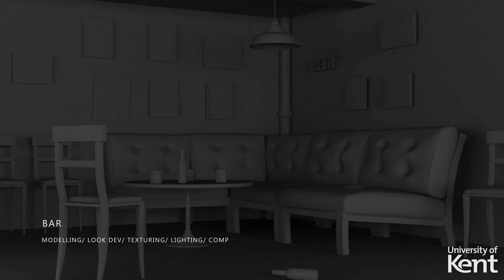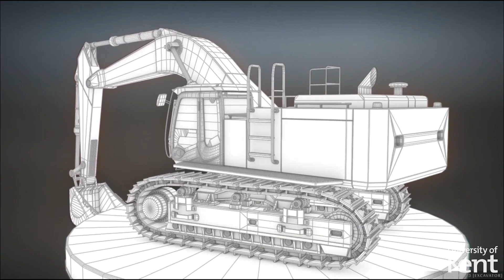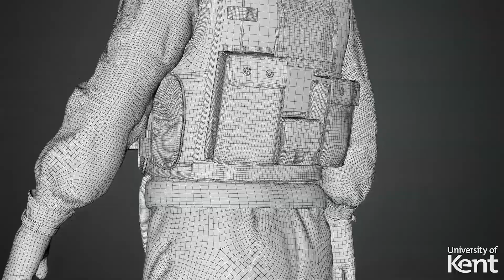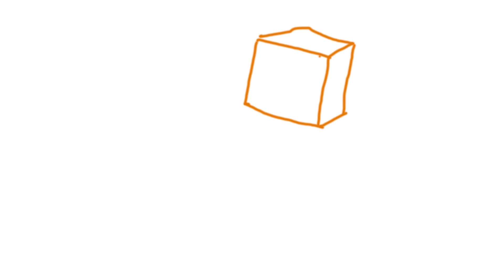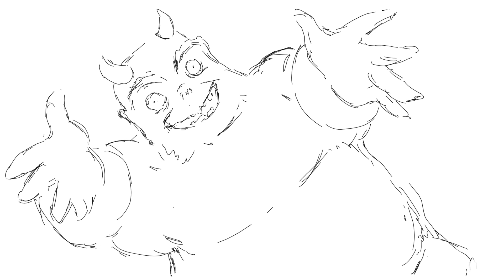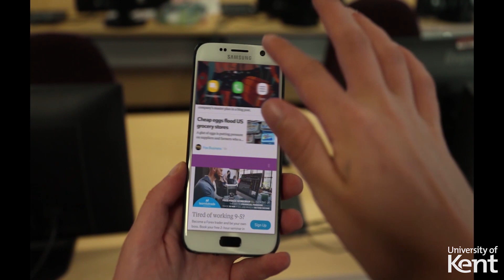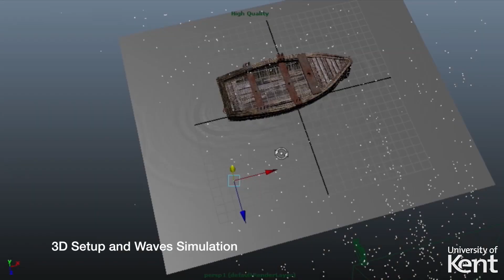Computer Animation MSc and Digital Visual Arts MSc │ Mr David Byers Brown │ University of Kent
This lecture explores the Computer Animation MSc and Digital Visual Arts MSc at Kent University.  David Byers Brown is the course leader and senior lecturer and he explains what the degrees consist of and who they're suitable for.

ABOUT MR DAVID BYERS BROWN
Mr David Byers Brown is the Course Director for Computer Animation MSc and Digital Visual Arts MSc. He worked for more than 16 years as a storyboard artist, animator (traditional & 3D), designer and director before becoming a lecturer in Multimedia   Design at Kent. He has worked for many major film studios including Disney and Warner Bros. He was Senior Computer Graphics Animator for Industrial Light & Magic from 1994 to 1999. Films he has worked on include Casper the Friendly Ghost; Dragonheart; 101 Dalmatians; Lost World; Flubber; Who Framed Roger Rabbit? David has an MA in Fine Arts from the University of Oxford and has exhibited paintings in England, Scotland and the USA.

Find out more about the School of Engineering and Digital Arts